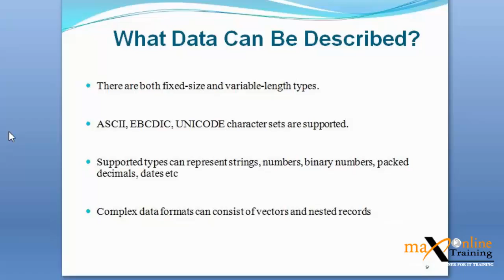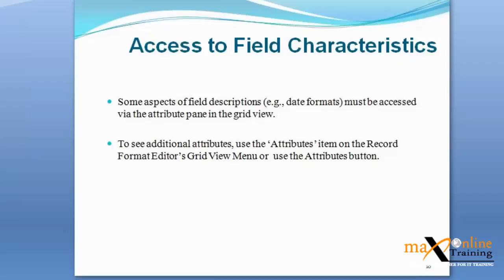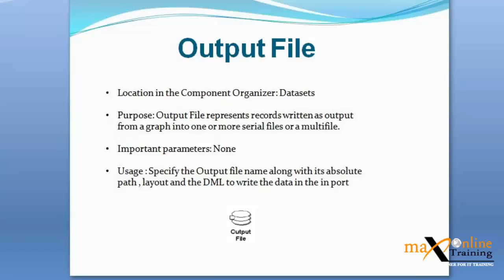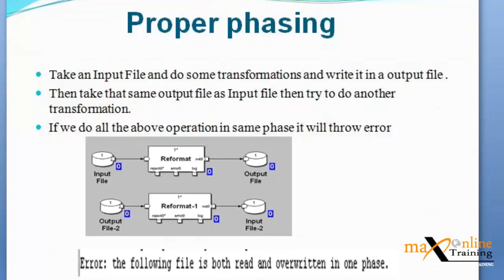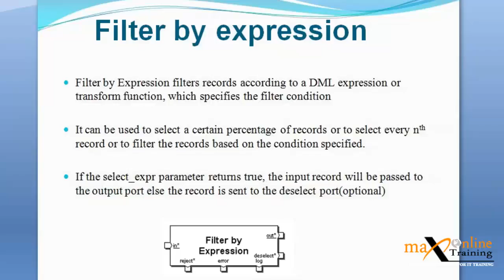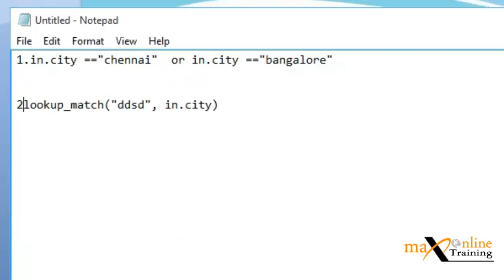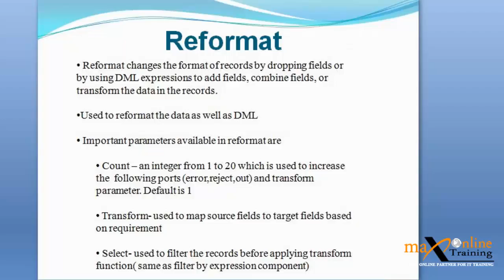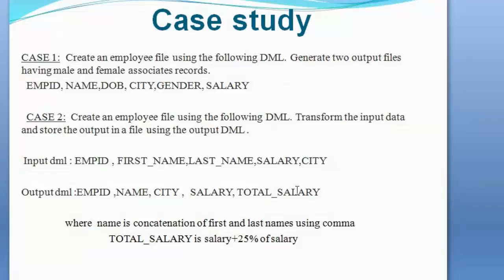Abinitio Training | Output file configuration in Abintio ETL Tools | How to Configer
Max online Training is one of the best Online Corporate Training centers offering classes to candidates located at different locations like US, UK, Canada etc. by Real time experts.